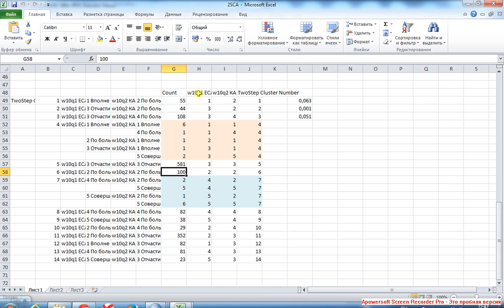Двухступенчатый кластерный анализ 6 Категориальные переменные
Рассмотрим абсолютную величину изменения критерия Шварца -- здесь важен наибольший скачок; он указывает на вторую из оптимальных моделей. Величина контрастности кластеров (Ratio of Distance Mesures) -- чем она выше, тем лучше. Она указывает на третью из оптимальных моделей, которую и выбрал компьютер.